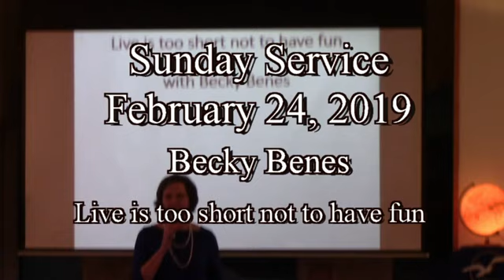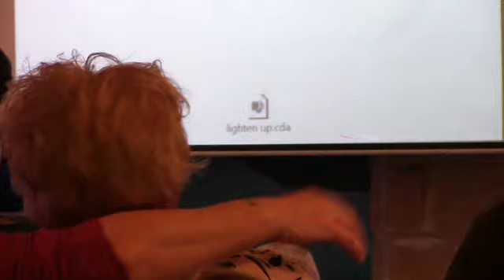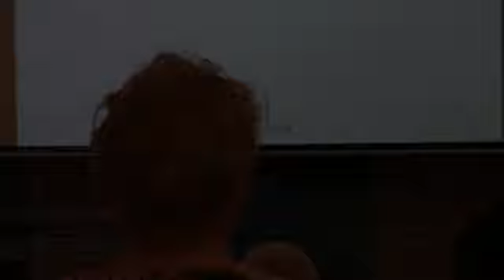Sunday Service, Feb. 24, 2019 Becky Benes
Becky Benes talks on "Life is too short, not to have fun"!